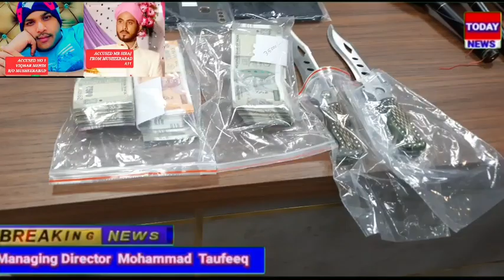TODAY NEWS MUSHEERABAD POLICE STATION On date 16-01-2023 at 3 PM One press meet held at DCP Office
On date 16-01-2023 at 3 PM One press meet held at DCP Office central zone, Hyderabad.on 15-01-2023 Musheerabad police of central zone apprehended a dacoity Gang of (12) who involved in four Dacoity cases in the limits of Hyderabad and seized 10 knives, two dummy pistols and cash of Rs. 1,50,000/- Fact of case is that in the month of March 2022 (Accused viquar mehdi, Imran khan, Md Ismail, Md Ali, syed Uzma Fatima, majeed Ahmed, Ahmed Rizwan, syed Raffiq they had honey-trapped one syed khundmeer of musheerabad who does rice business they looted Rs. 50,0000/- from him (FIR # 32/2023 Of musheerabad police) and in the month of june, 2022 again they honey-trapped one khaleel pasha who does catering business at ekminar masjid, musheerabad, Hyderabad using a stage dancer woman Ms Heena and Instantly robbed Rs.2.50 lakhs from him, putting him to threat of death and to defame his name in society (FIR # 14/2023 of Asifnagar PS)Later in the month of July 2022 again they honey-trapped one Ibrahim khan  Musheerabad using smt Uzma Fatima and instantly robbed Rs50,000/- and later extorted Rs.45,000/-FIR
# 06/2023 of Santosh Nagar p.s) later in the month of january 2023 again they had honey-trapped suraj samanta who runs a fast food center at Gandhi Nagar, Hyderabad in the month of january 2023 using a woman smt shaik sameera @ shaik Hameeda Bee, who works as a herbal life executive
and blackmailed him for Rs. 4.00 lakhs. They had instantly robbed Rs. 50,000/-from him putting him to the threat of death and defaming in the society (FIR#27/2023) of Musheerabad p.s) Musheerabad police station SHO E.JAHANGEER YADAV, D.I PRASHANTH, S.I SRINIVAS, HC VISHWANATH, PRAKASH,VIKRAM and WPC pranitha under the supervision of SRI RAJESH CHANDRA IPS, DCP, central zone, under the guidance of Addl DCP sri RAMANA REDDY, Central Zone and A.YADAGIRI ACP, chikadpally division, had arrested the gang and detected (4) dacoit cases. Talking to the media DCP  M.RAJESH CHANDRA central zone saying that the A1 viquar Mehdi was In police department as a home guard who is involved in previous cases in chikadpally ps and in punjagutta ps due to which he Dismissed Home Guard from police department in 2016 and A10 kaleem khan is also involved in previous cases in punjagutta ps and A11 Mohammed siraj Mehdi is also involved in previous case in Musheerabad ps and also DCP aware to public that if any one is trapping or blackmailing they should come forward and give complaint against them.
property Recovered:-
1) Rs.1.50 lakhs Net Cash
2) (3) Motor bikes.
3) (10) knives (3-Big size Knives, and(7) small size knives)
4) (12) cell phones.
5) one Fake Home Guard ID CARD
6) one Press-ID card.